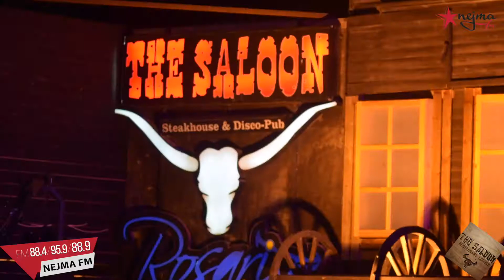saloon restaurant lounge سهرة الفنان زياد برجي&وأسماء العثماني & فهمي الرياحي